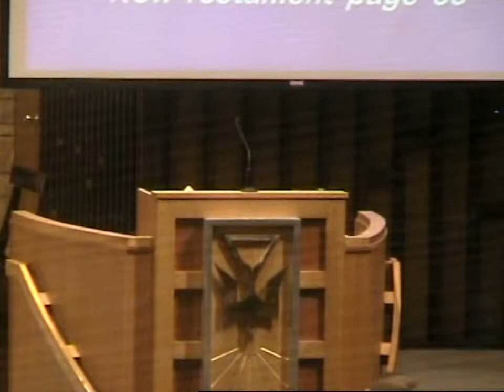We’re Never Too Broken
Sermon,February,St. Paul,UCC,Belleville,Illinois,IL